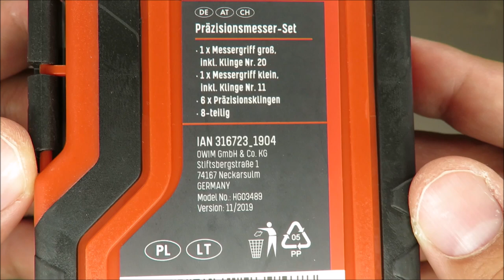PARKSIDE A set of ratchets or precision knives UNBOXING (Lidl set precision set)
IAN 316723

properties

set of precision knives
1 x knife holder large, including blade no.20
1 x knife holder small, including blade no.11
6 x precision blades
8 elements
ratchet screwdriver set
1 x 1/4 "ratchet screwdriver handle
37 x bit 25 mm: SL: 0.4 x 2.0 mm / 0.4 x 2.5 mm / 0.6 x 3.0 mm / 0.8 x 4.0 mm / 1.0 x 5, 0mm / 1.0 x 5.5mm / 1.0 x 6.0mm; PH: 2 x PH0 / 2 x PH1 / 2 x PH2 / PH3; PZ: 2 x PZ0 / 2 x PZ1 / 2 x PZ2 / 2 x PZ3; T10 / T15 / T20 / T25 / T30 / T40
hexagonal: 2 / 2.5 / 3/4/5 / 5.5 / 6 mm
square: S1 / S2
torque: max. 15 Nm
38-piece set
set for precision mechanics
1 x screwdriver handle
1 x magnetic extension
16 x bit 28 mm: SL: 0.4 x 2.0 mm / 0.4 x 2.5 mm / 0.6 x 3.0 mm / 0.8 x 4.0 mm; PH: PH00 / PH0 / PH1 / PH2; T4 / T5 / T6 / T7 / T8 / T9 / T10 / T15
torque: max. 5 Nm
18 pieces
Socket wrench for precision mechanics
1 x ratchet screwdriver handle
1 x 60mm bit adapter
9 x sockets 4 - 12 mm
12 x bit 25 mm: SL: 0.8 x 4.0 mm / 1.0 x 5.0 mm; PH: PH1 / PH2; T15 / T20 / T25 / T30
hexagonal: 3/4/5/6 mm
torque: max. 30 Nm
23 items
Material of execution
precision knife: aluminum
blades: unalloyed steel
ratchet screwdriver, handle / screwdriver: PP, TPR
bit: steel S2
Socket wrench tips Chrome vanadium steel
Weight

set of precision knives: 168 g
set of ratchet screwdrivers: 400 g
fine mechanics set: 225 g
precision mechanics socket wrench: 405 g